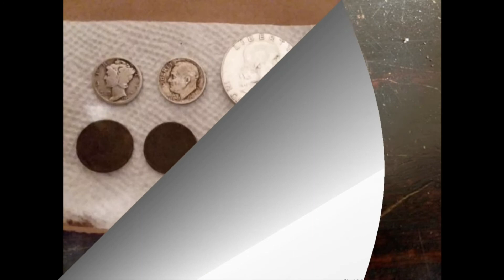Turning Wasted Space Into Shelves For The Bottles!!!!!!!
Today l make some open shelves for more bottles!!!

Hunters old channel,
Kill"em 2

Trowel,
Garrett

Cameras:

Normal Camera Canon EOS Rebel T7i

Old Camera Canon EOS Rebel T6

For live streams, MacBook Air with Logitech c920 Pro HD Webcam

Other Cameras,
GoPro hero,

Main Editing software, Adobe premiere elements 2018

Backup editing software, Magix Fastcut

Thumbnail editing thing, 3D PAINT

New Chummens is where we get boxes of coins and look through them, Coin collect, Metal Detect, Bottle hunt and bottle dig, and also collect antiques!. and sometimes l might, fix small engines, drive RC cars, ride/drive off-road vehicles  around, and lots more. Thanks for checking out my channel!!:)